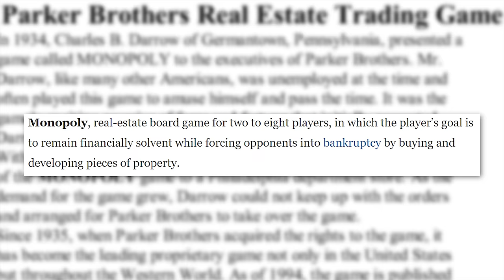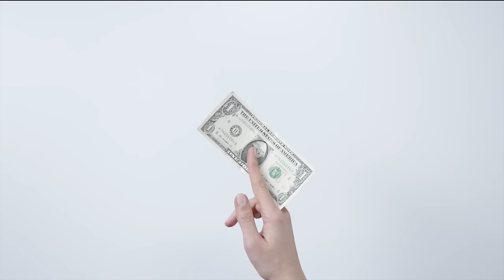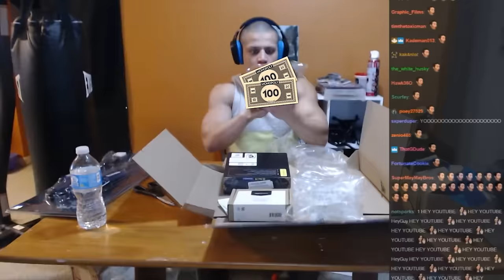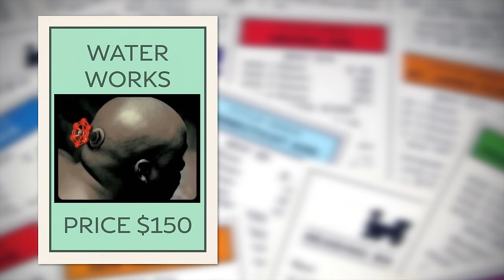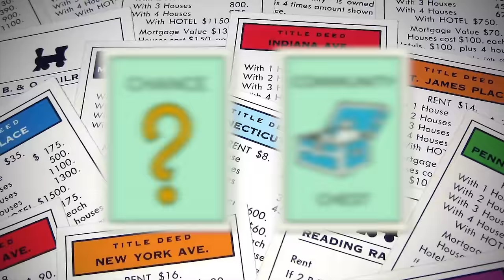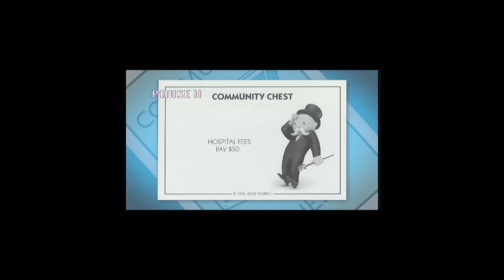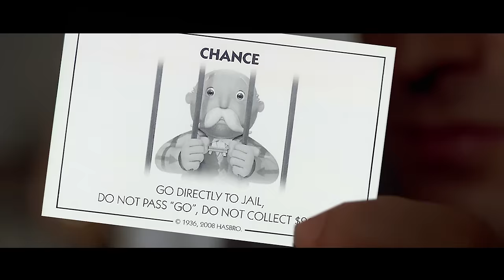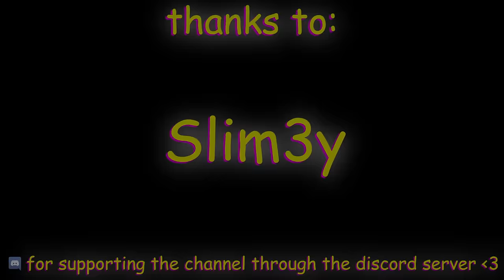Monopoly in a Nutshell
Want to know how to play Monopoly? Monopoly is a board game in which players travel round the game board, buying and trading properties, and developing them with houses and hotels, with the main aim being to bankrupt the other players. Monopoly is one of the world's biggest board games, with several different variations and editions of the game.

outro song by Jachael123.